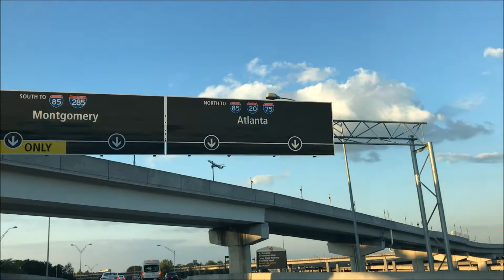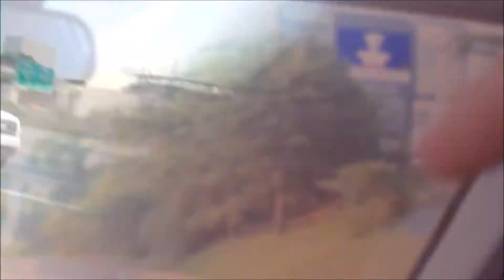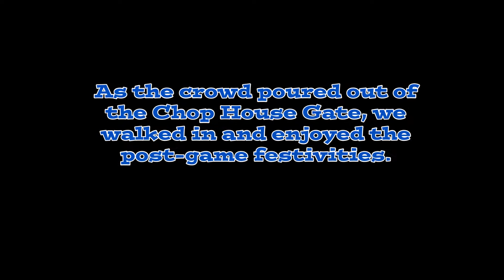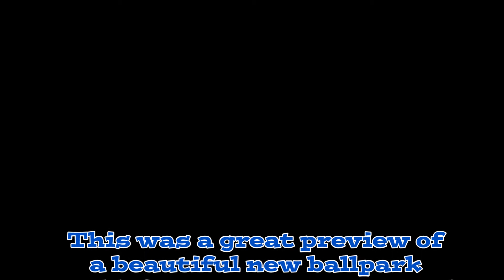A Fun Sneak Peak of SunTrust Park (6/9/2017)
On June 9, 2017, we flew down to Atlanta for a weekend of baseball at SunTrust Park.  We arrived in Atlanta after the Braves game started.  We checked into our hotel and then headed to SunTrust Park.  We had a great time watching the game outside of the Chop House Gate.  Once the game ended, we headed into the ballpark to enjoy Post-Game Fireworks and to get our first look at SunTrust Park.